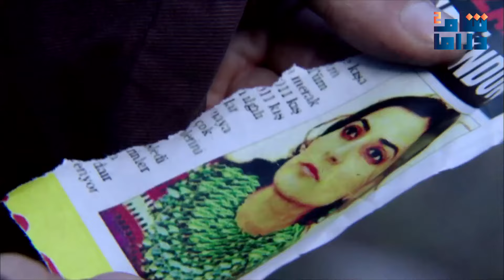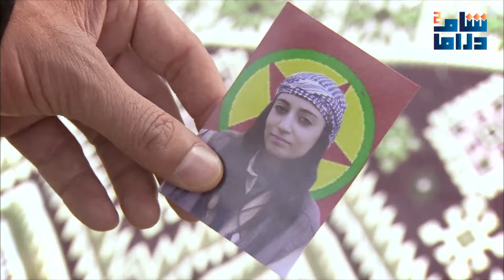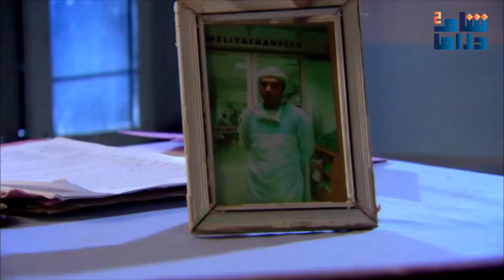مسلسل الأرض الطيبة 4 الحلقة 08 | عصابة عدنان طحشوا عالضيعة ليعتقلوا المقاومين